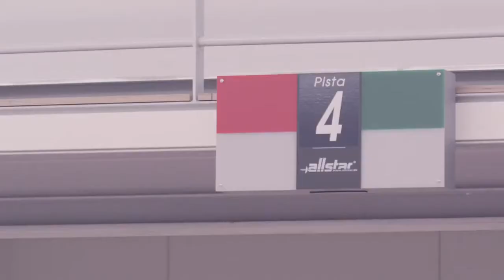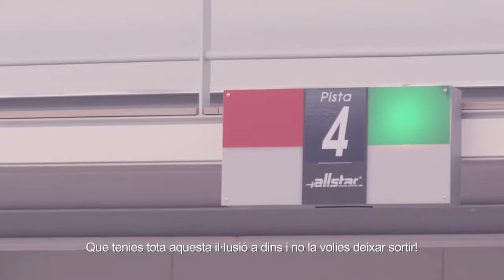The City on the River - French and English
Promotional short film produced for Amposta City Council, Spain. International version in French and English. Amposta, 2013.